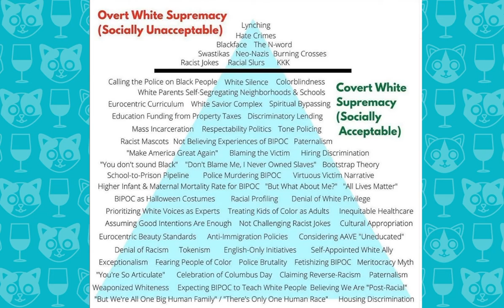Black Lives Matter, Racial Justice Protests and How To Be an Ally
What a Delight! with Chelsea White / Season 2, Episode 33 / 6.3.20

GUEST: Tash Neal + Matt Krol discussing Racial Justice, Black Lives Matter Movement, and Black History

LIVE every Wednesday @ 9pm EST on @TheChelseaWhite on Instagram!